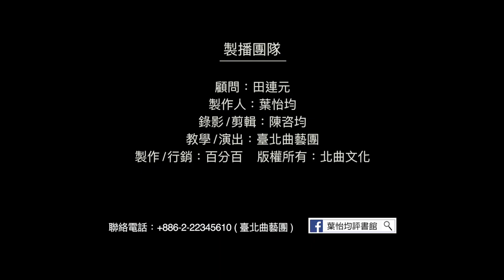【台北曲藝團】 - 葉怡均評書館 - 大話成語 - 驥服鹽車 主講：吳宥頡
大話成語,考考你: 今日成語"驥服鹽車"的故事中是誰認出了千里馬？：1.孫越 2.孫陽 3.孫日 4.孫興 5.孫悟空